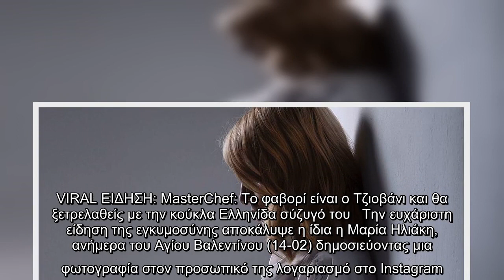Ηλιάκη: Η κοιλίτσα της έχει μεγαλώσει πολύ! Πόζαρε φορώντας το πιο άνετο φόρεμα εγκυμοσύνης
Ηλιάκη Η, κοιλίτσα, έχει, μεγαλώσει, πολύ, Πόζαρε, φορώντας, άνετο, φόρεμα, εγκυμοσύνης